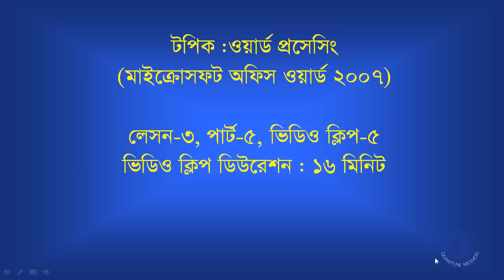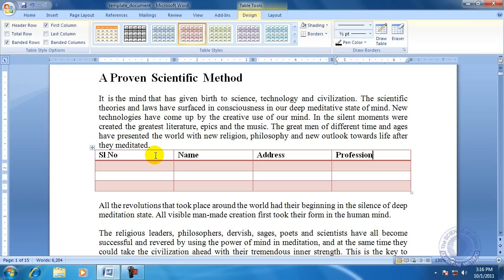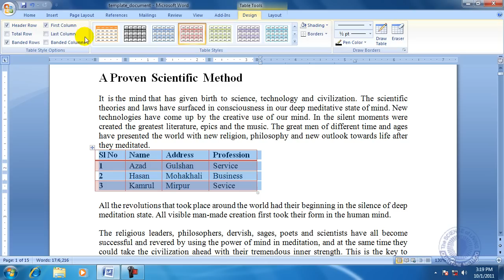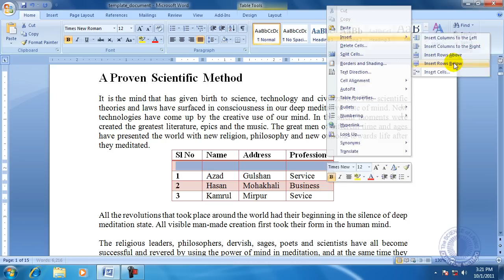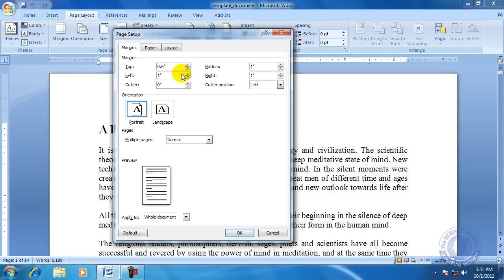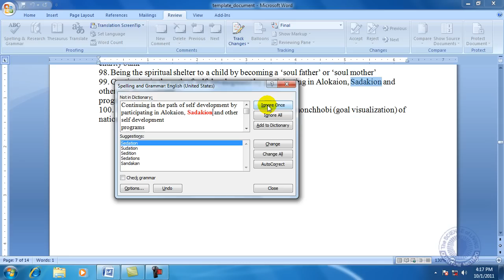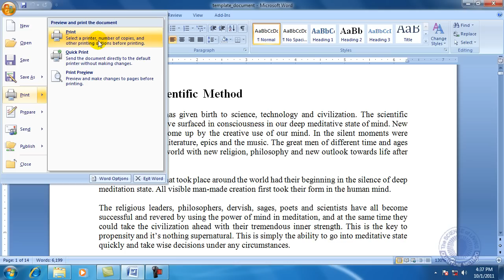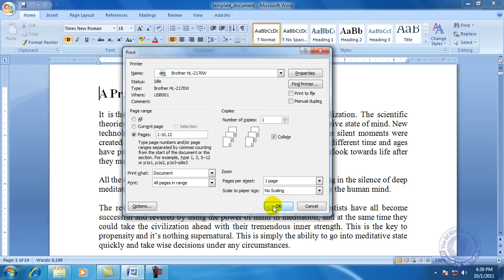MS Office Word 2007 Bangla Tutorial 5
Watch and Practice together. I believe you will learn more then from a Computer Institute. No more Tanning institute. Safe money and do better things.